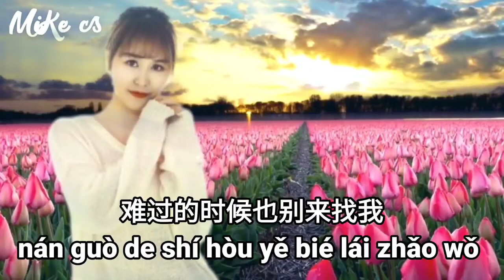王小叶 - 这南墙我曾经撞过 - zhe nan qiang wo ceng jing zhuang guo - wang xiao ye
yī dī yǎn lèi zài yǎn jiǎo cán liú
què zhī néng guài wǒ zì zuò zì shòu
nán guò shí hòu yǎn lèi rěn bù zhù liú
xīn zhōng de kǔ duì shuí shuō chū kǒu

rěn zhù bēi shāng yī fù méi shì mó yàng
wǒ chéng rèn shì wǒ zài chěng qiáng
ài dào zuì hòu wǒ zhuàng le nán qiáng
zhè nán qiáng ràng wǒ biàn tǐ lín shāng

gū dān de shí hòu jiù bié zài xiǎng qǐ wǒ
jiù bié zài ràng wǒ yī cuò zài cuò
nán guò de shí hòu yě bié lái zhǎo wǒ
zhè nán qiáng wǒ zēng jīng zhuàng guò

一滴眼泪在眼角残留
却只能怪我自作自受
难过时候眼泪忍不住流
心中的苦对谁说出口

忍住悲伤一副没事模样
我承认是我在逞强
爱到最后我撞了南墙
这南墙让我遍体鳞伤

孤单的时候就别再想起我
就别再让我一错再错
难过的时候也别来找我
这南墙我曾经撞过